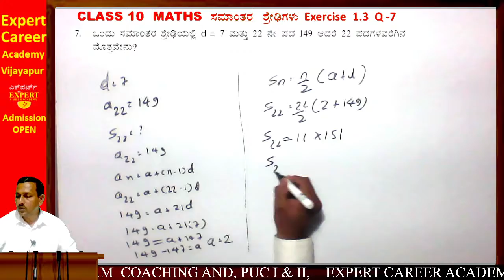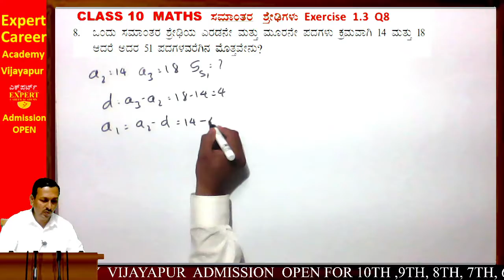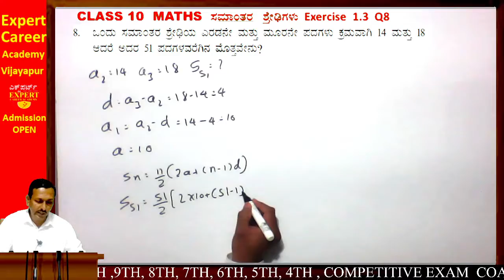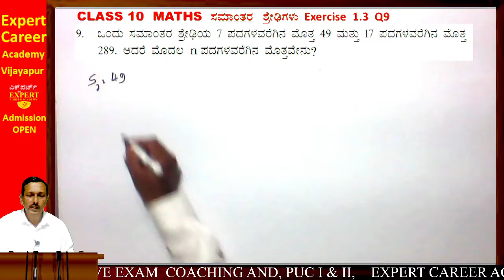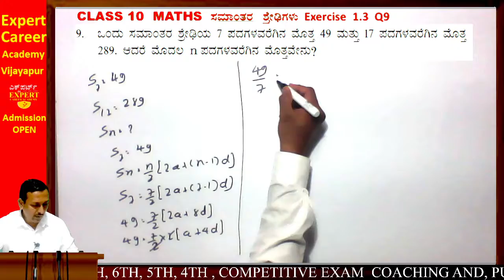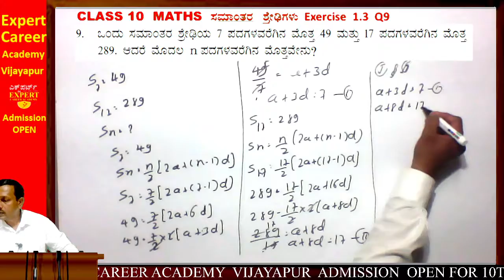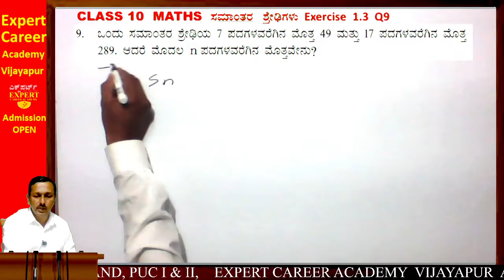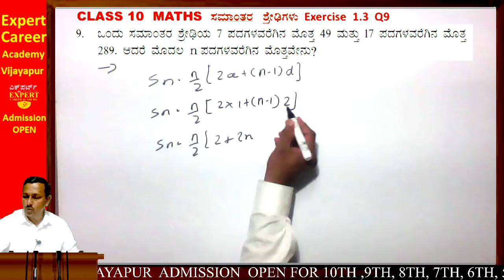ಸಮಾಂತರ ಶ್ರೇಡಿ | CLASS 10 Arithmetic Progression | EX 1.3 Q7 Q8 Q9 | mujawar sir | mathematics